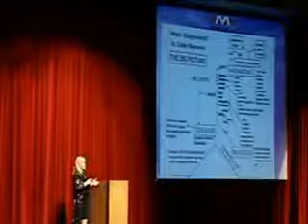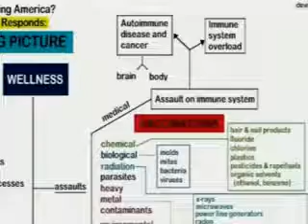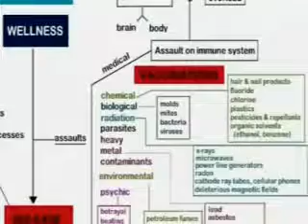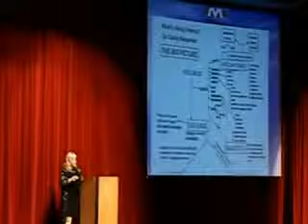Dr Carley The True Weapons of Mass Destruction Part 5 of 15